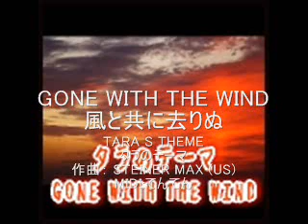タラのテーマ（風と共に去りぬ）自作MIDI：てんてん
「風と共に去りぬ」、私の大好きな映画の中で何度も流れていた曲です。
どんなに苦しいときでも明日に希望を託して生きる強さがすきです。

「タラのテーマ」
スカーレットのような強さは、私には、ありませんが、少しでも明日に希望を持っていけるようになりたいと思いました。映画っていいですね。